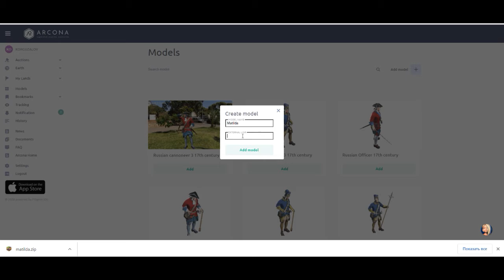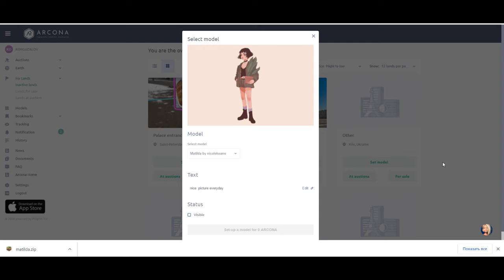How to upload your glTF 3D model to the world of augmented reality Arcona using an external link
We are pleased to announce that glTF (Graphics Library Transfer Format) models are now supported in the new build of Arcona augmented reality viewer. You can now receive and view 3D models from the Sketchfab link.

GL Transmission Format) is a file format for storing 3D scenes and models that is extremely easy to understand (the structure is written in the JSON standard), extensible and easily compatible with modern web technologies. This format is intended to be an efficient, interoperable format with minimal file size and application processing at runtime.

The update is already available for testers registered with TestFlight, who can install the new build  and explore the new feature on their territory.

Our team is finalizing the setup of a personal account to receive external links. Users who want to be able to directly add their models to the world of Arcona augmented reality can start preparing their collections in their Sketchfub account.